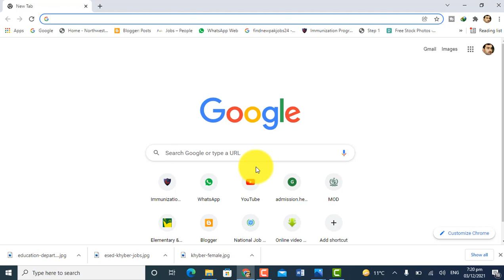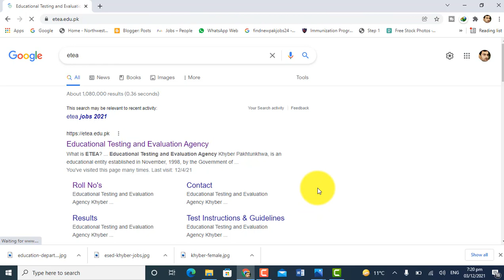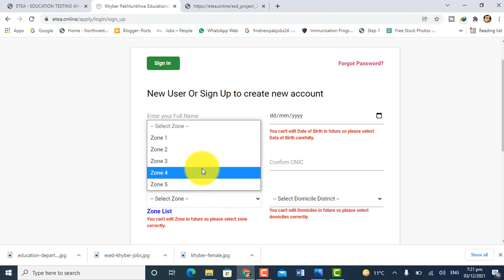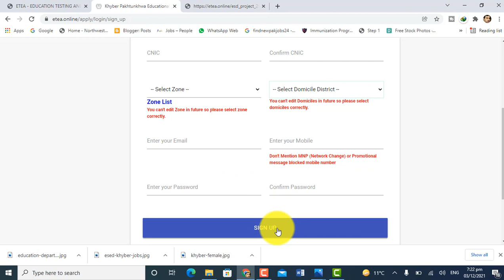Secondary School Teacher Jobs In Peshawar KPK || SST School Teacher Jobs 10000 post